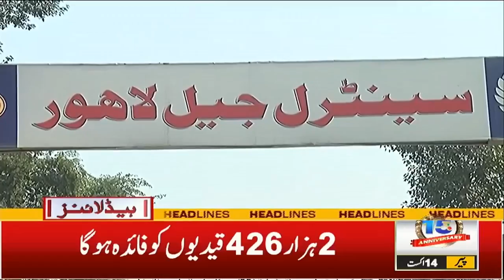3am News Headlines | 14 August 2023 | City 42